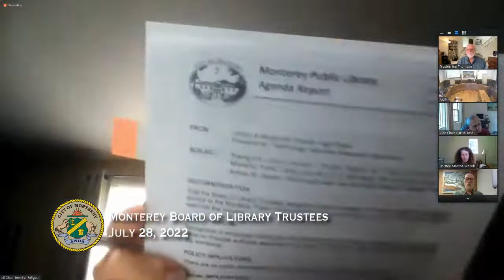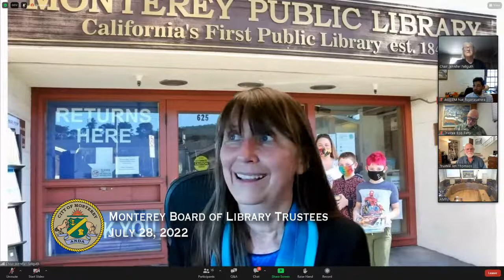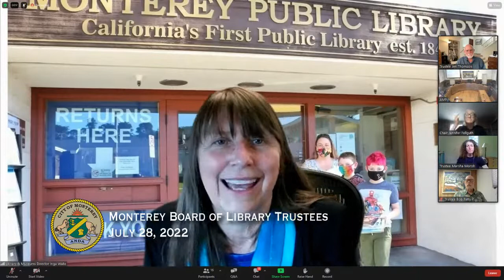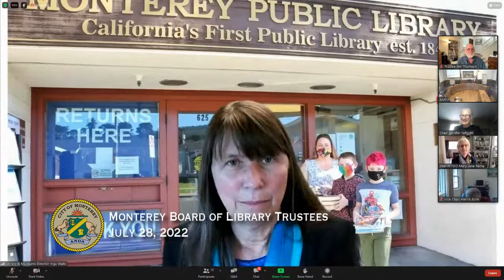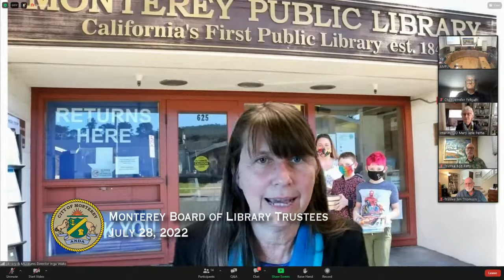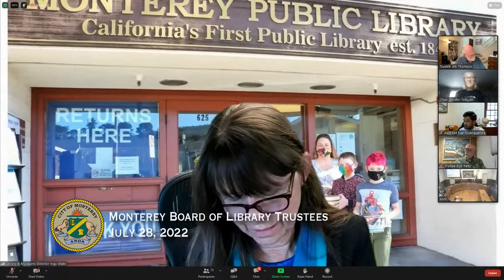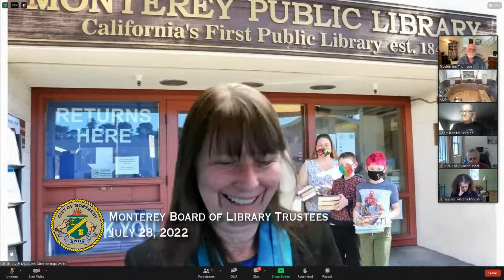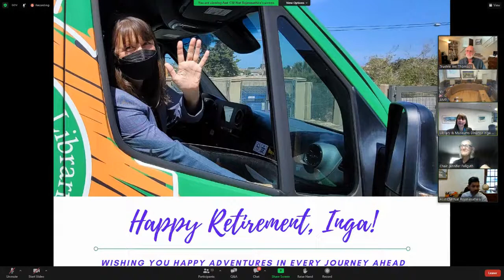Monterey Board of Library Trustees // July 28, 2022